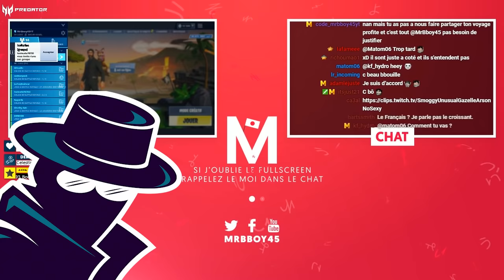FORTNITE : Cache-Cache dans la nature cette fois 🌳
On joue à cache-cache et honnêtement c'est très sympa !

Merci à ceux qui y pensent !

Mon matos

Partenaire !